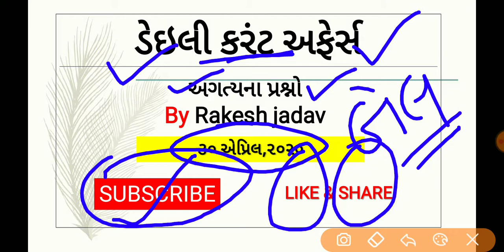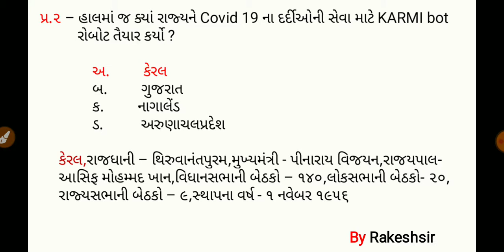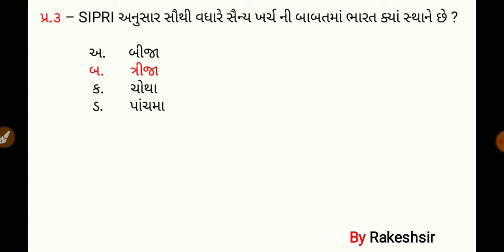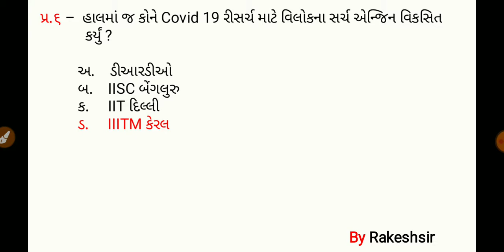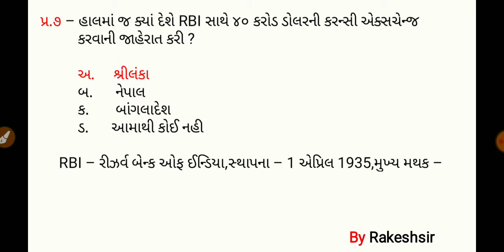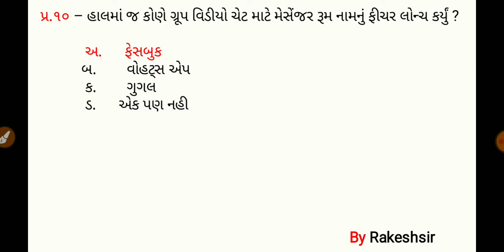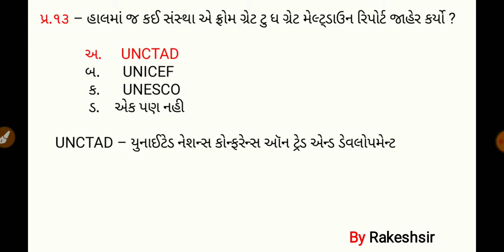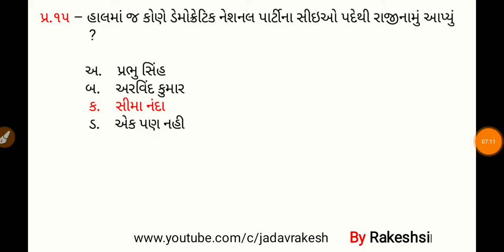30 April 2020,Current affaires in gujrati,daily gk in gujrati,MCQ,GPSC,SSC,BANK,RAILWAY,POLICE